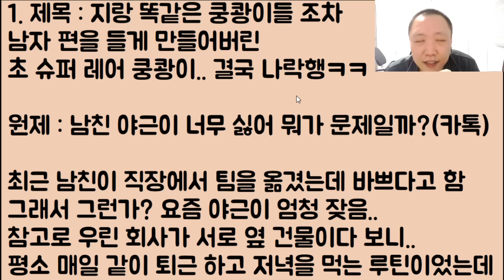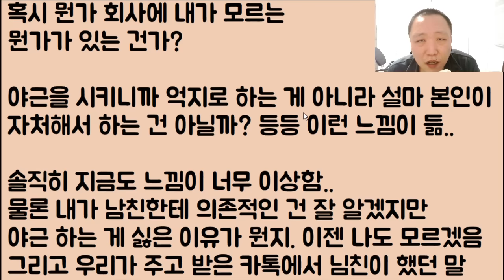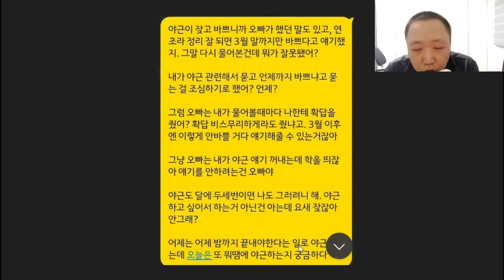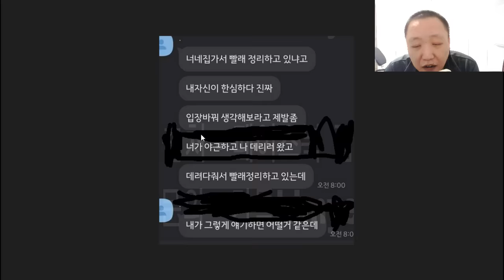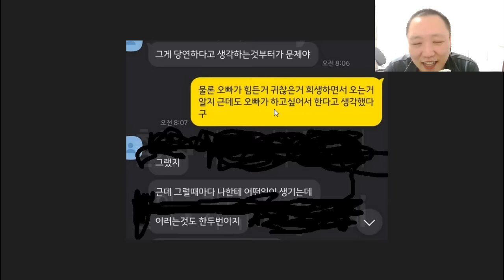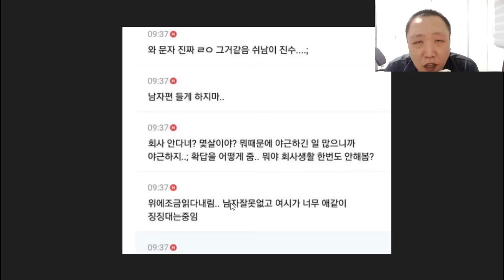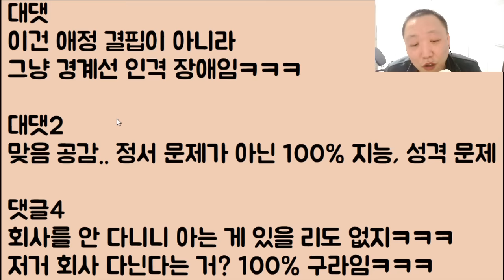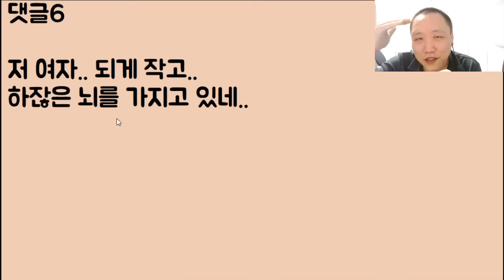[도랏ㅋㅋ🤣🤣] 지랑 똑같은 쿵쾅이들 조차 남자 편을 들게 만들어버린 초 슈퍼 레어 쿵쾅쟁이.. 결국 나락행ㅋㅋㅋㅋ